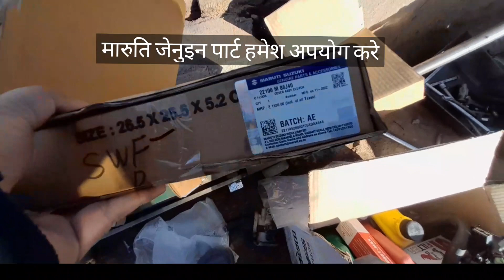swift gear shifting problem | स्विफ्ट मैं गियर लगाने की दिक्कत gear shifting problem clutch plate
Hello guys in this video we will tell u about swift vdi gear shifting problem.Our technician has check the vehicle and found complain in gearbox syncronizer system.We have dismantle the gearbox and syncronizer.

After pickup of the vehicle is very low so we have change the clutch set maruti genuine.And we have clean the ERG for pickup and clean and intercooler for smooth running.After all this work car is running very smooth.

For any type of car mechanical work cont maa maruti motors jabalpur m.p

Thank u for watching automotive 22

Thanku.